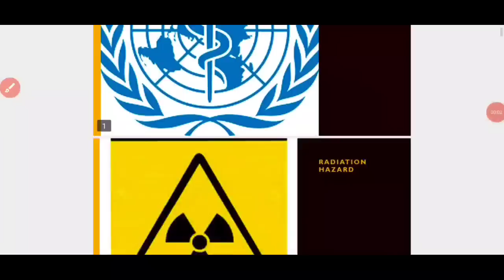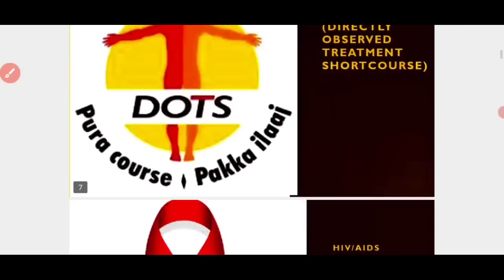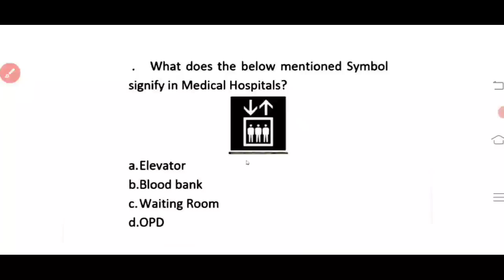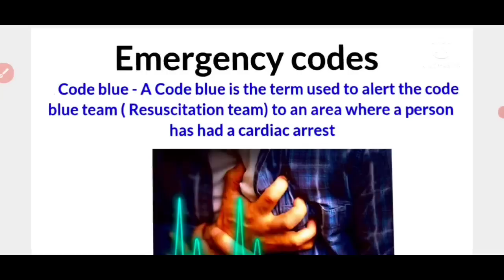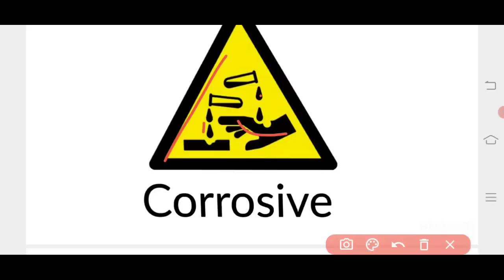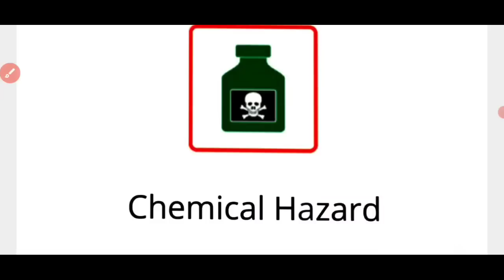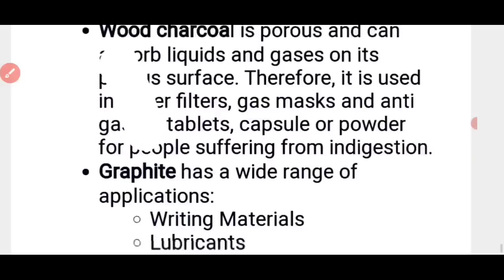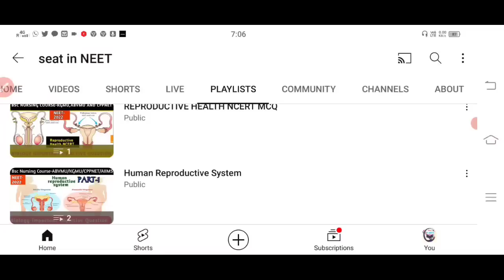ABVMU BSc Nursing Entrance Exam | medical hospital symbol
Hospital symbol and logo
hospital logo and symbols
medical emergency logo
logo hospital
•ABVMU BSc Nursing Entrance Exam Question Paper
•KGMU BSc Nursing Chemistry previous year papers
•Bsc nursing entrance Exam Chemistry previous year question papers
 •Chemistry previous year question papers
•ABVMU LUCKNOW BSc Nursing chemistry test
•Abvmu BSc nursing entrance exam chemistry •Chemistry Previous Year Questions
•BSc nursing entrance exam previous years question
•Abvmu
•Chemistry previous mcq
•KGMU
•chemistry question

🏖🏖🏖🏖🌋🌋🌋🌋🏖🏖🏖 Revise करे ऐ वीडियो

..            THANK U

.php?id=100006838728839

Instagram.com/ranjeetpatel556